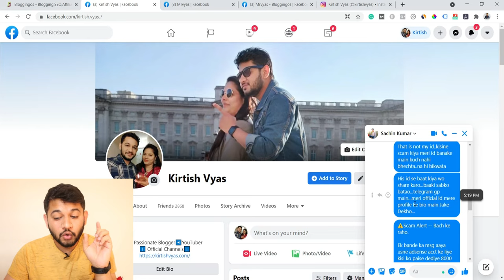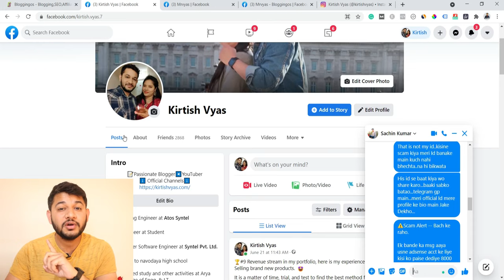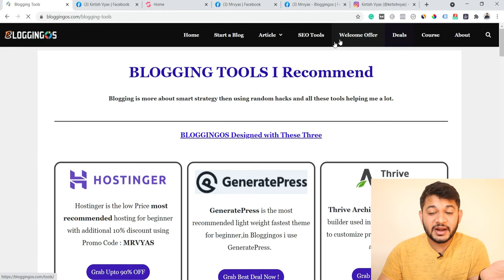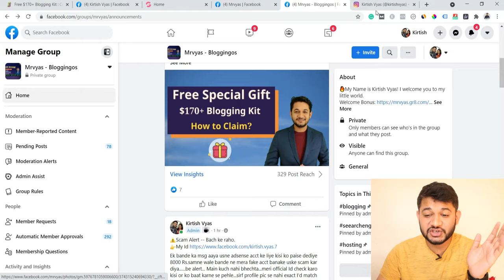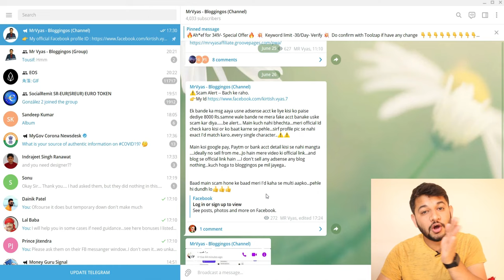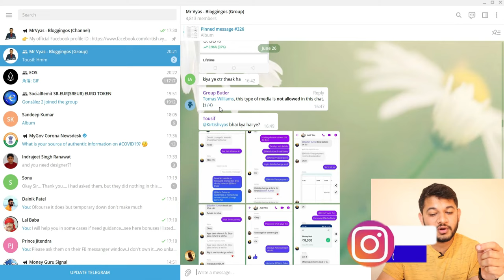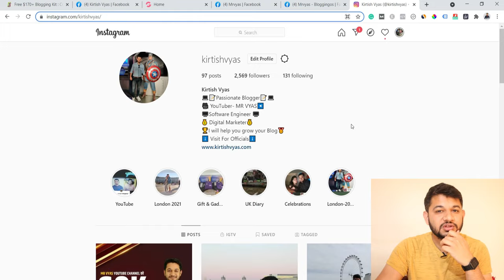Scam Alert Lost 8000 INR : Don't be Fool l | I am Not Selling Anything and Not Asking Money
Don't be a fool and try yourself not to be scammed a user of our group lost 8000 INR just by a person with my fake ID. Below are my official channels.

💥Best Recommended Tools 💥